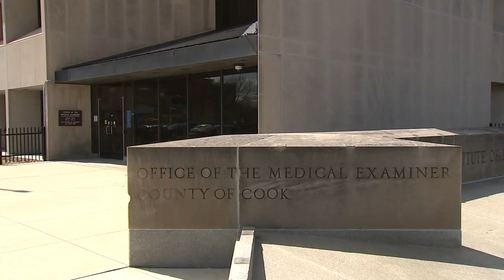Coronavirus Chicago | Pop-up morgue troubles neighbors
Some residents on Chicago's Southwest Side say they are angry and frightened because the Cook County Medical Examiner has begun keeping bodies of COVID-19 victims in a cold-storage facility in their neighborhood.